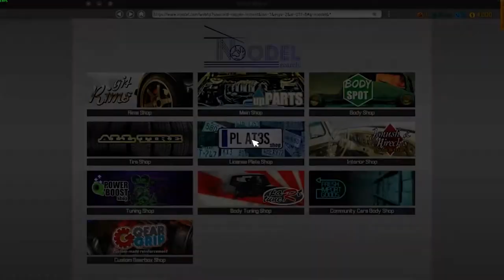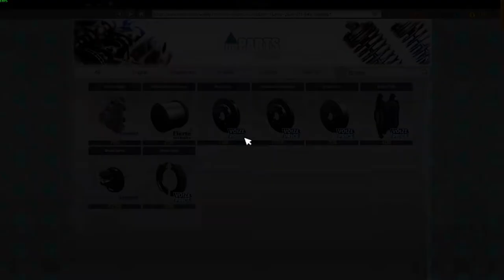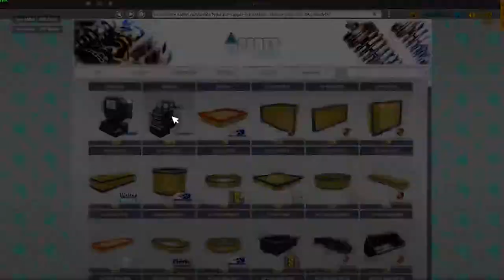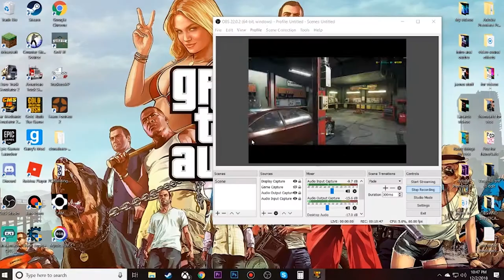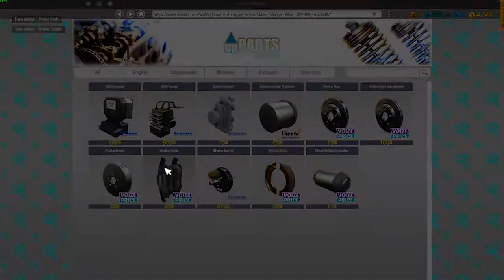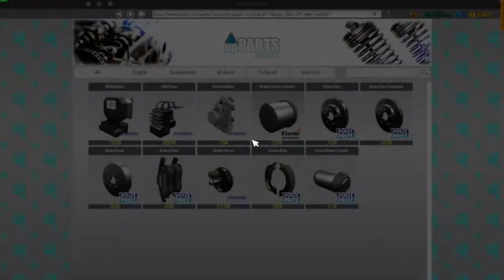WORKING ON MY FIRST CAR - Car Mechanic Simulator 2018